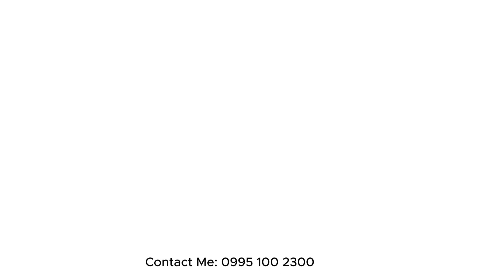213 sqm Lot for Sale in Greenwoods Executive Village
Lot for Sale in Cainta, Rizal, Philippines

Construction workers are already working beside this lot.
You might be able to convince them to construct your property after their current project.

[DETAILS]
• Size → 213 sqm
• Price/sqm → 35,500
• Total Price → ₱7,561,500
• Developer → Sta. Lucia Land Inc.
• Subdivision → Greenwoods Executive Village

[PAYMENT TERMS]
• 20k reservation fee
• 30% spot downpayment in 7 days
• Spot cash or installment that's payable in 1 year with 14% interest

→ Viber
→ Phone